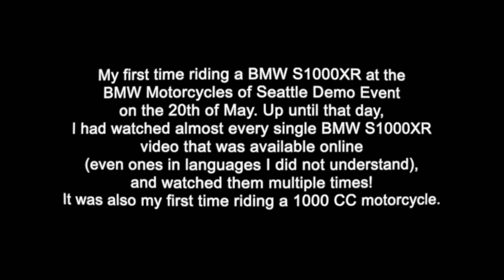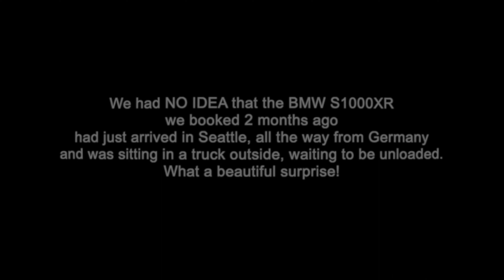2022 BMW S1000XR - Surprise Unboxing in Seattle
My first time riding a BMW S1000XR at the BMW Motorcycles of Seattle Demo Event on the 20th of May. Up until that day, I had watched almost every single BMW S1000XR video that was available online (even ones in languages I did not understand), and watched them multiple times! It was also my first time riding a 1000 CC motorcycle.

We had NO IDEA that the BMW S1000XR we booked 2 months ago had just arrived in Seattle, all the way from Germany and was sitting in a truck outside, waiting to be unloaded. What a beautiful surprise!

One of the happiest days of my life! A life-long dream come true! :)

I will be posting videos about the bike, different rides I will be taking in and around the beautiful Pacific north west region of the United States of America.